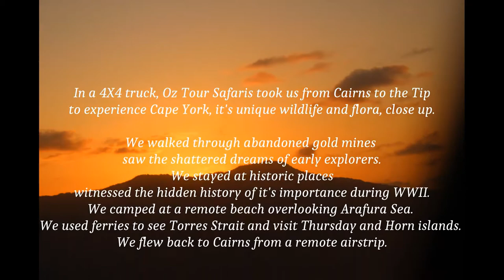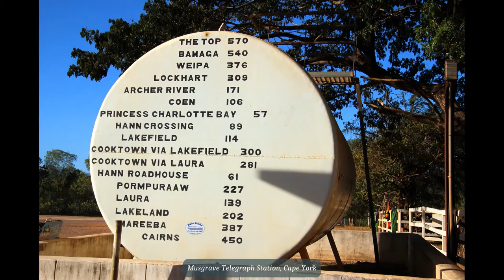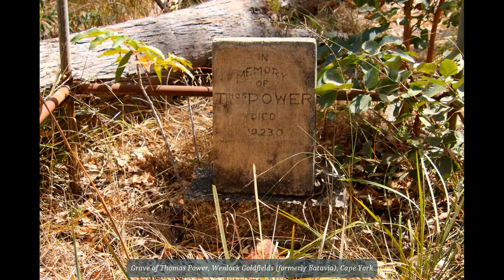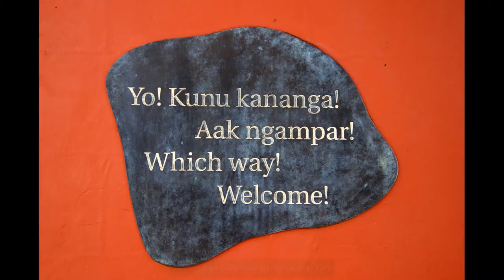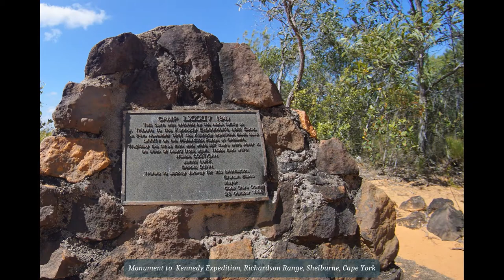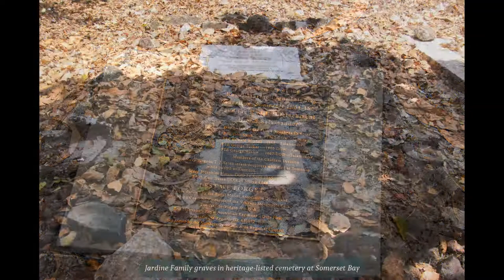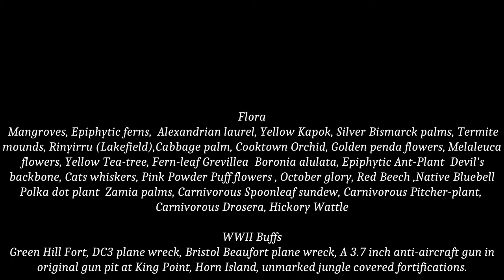To The Tip of Australia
Cape York Australia, a large tract of largely unpopulated land, is in the far north of Queensland.  It includes ‘The Tip’, an iconic landmark which is Australia’s most northerly point. This is our story:

We experienced Cape York's unique wildlife and flora close up
Walked through abandoned gold mines
Saw the shattered dreams of early explorers.
Stayed at historic places
Witnessed the hidden history of it's importance in WWII.
Camped at a remote beach overlooking the Arafura Sea.
Used ferries to see the Torres Strait and visit Thursday and Horn islands.
Stood at the Tip of Australia
We travelled overland in  an Oz Tours Safaris 4X4 truck.
Then flew back to Cairns from a remote airstrip.

This is our photographic journey over 10 days with an emphasis on nature. It starts at the Daintree River.

Birds: Mistletoebird, Magpie lark, Blue-Faced Honeyeater, Graceful honeyeater, Dusky honeyeater, White-throated Honeyeater, White-eared monarch, Australasian figbird, Fawn-breasted bowerbird, Masked Lapwing, Red-capped plover, Grey-tailed tattler, Sulphur-crested Cockatoo, Sacred kingfisher, Bar-shouldered Dove, White-bellied Cuckoo-shrike, Black-faced cuckoo-strike, Black Kite, Spotted Harrier, Eastern osprey, Black-necked Stork, Brolga, Cattle Egret, Australasian grebe, Little Pied Cormorant, Australasian Darter, Pied Oystercatcher, Crested tern, Striated Heron, White Egret, White-faced Heron, Pelican, Magpie goose, Purple-wattled Australasian Brush-Turkey
other fauna:  Giant mud crab, Agile wallaby, Saltwater Crocodile, Freshwater Crocodile, White-lipped tree frog,  Marbled frog, Hermit crab, Monitor lizard, Skink, Blue damselfly, dragonfly, Green Tree Ants, Great Carpenter Bee
Flora: Mangroves, Epiphytic ferns,  Alexandrian laurel, Yellow Kapok, Silver Bismarck palms,Cabbage palm, Cooktown Orchid, Golden penda flowers, Melaleuca flowers, Yellow Tea-tree, Fern-leaf Grevillea,  Boronia alulata, Epiphytic Ant-Plant, Devil's backbone, Cats whiskers, Pink Powder Puff flowers , October glory, Red Beech ,Native Bluebell, Polka dot plant,  Zamia palms, Carnivorous Spoonleaf sundew, Carnivorous Pitcher-plant,  Carnivorous Drosera, Hickory Wattle
WWII Buffs: Green Hill Fort, DC3 plane wreck, Bristol Beaufort plane wreck, A 3.7 inch anti-aircraft gun in original gun pit at King Point, Horn Island, unmarked jungle covered fortifications.